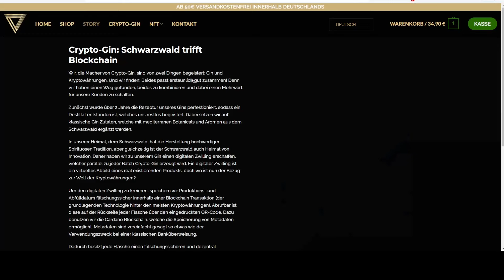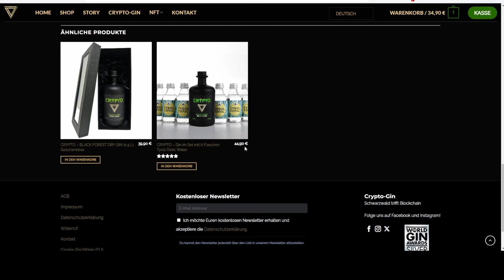Der Crypto Gin mit digitalem Zwilling auf der Blockchain! Destillerie aus dem Schwarzwald mit NFTs!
Unsere neue freie und öffentliche Telegram Gruppe zum Austausch rund um Krypto & Co.

Krypto Börsen Empfehlungen:
MEXC (10% Gebühren als Cashback)
Nexo (25$ in BTC geschenkt)
Swissmoney (25$ Bonus +ersten 100 Nutzer 25€ fürs IBAN!)

xPortal App (5$ Cashback bei ersten Kauf)

~~~ Social Media ~~~

~~~ Videoinhalt ~~~

~~~ Links/Quellen ~~~